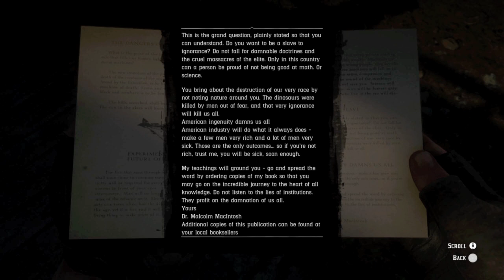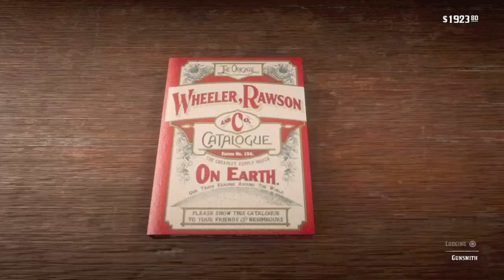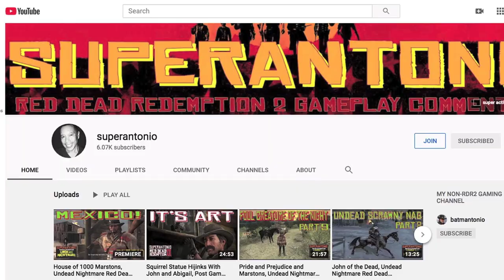John Gets Back to The Basics, Part 19 Marston Mondays Free Roaming in Red Dead Redemption 2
john is back in blackwater and it is business as usual; a little riding, a little fishing, and a little shooting...